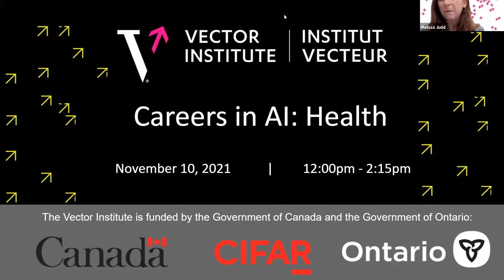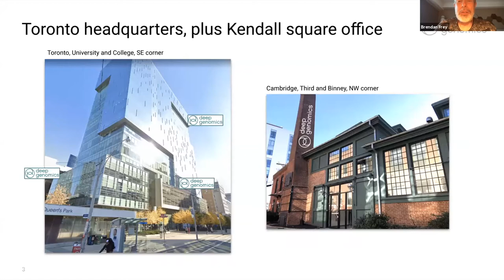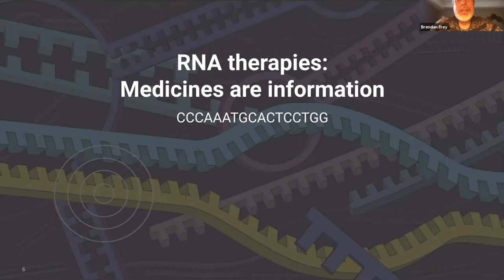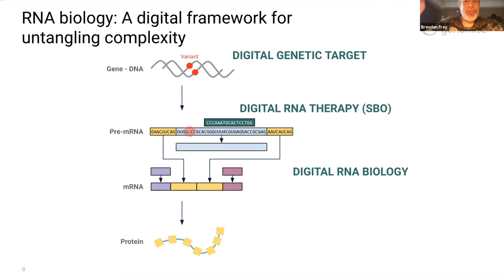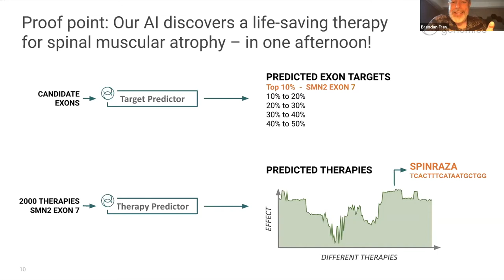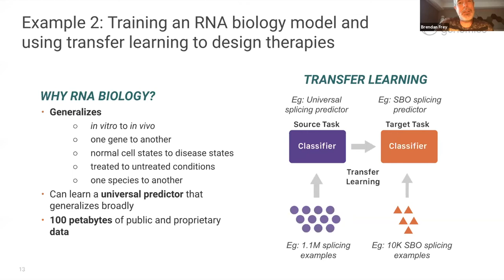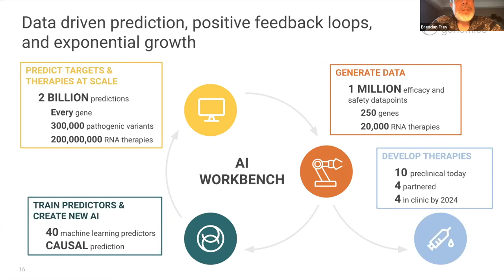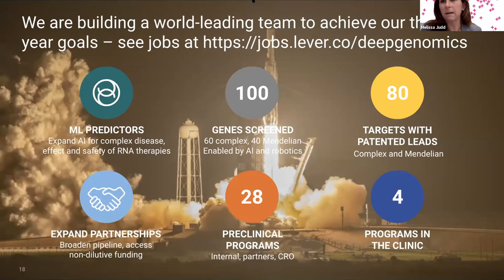AI Breakthroughs at Deep Genomics - Brendan Frey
Hear about AI breakthroughs at Deep Genomics from Brendan Frey, Vector Institute Co-Founder & Faculty Member and CEO, Deep Genomics. The following are some of Brendan’s responses to some of the questions asked during the session.

How similar is this to gene therapy?

Our therapies have a similar benefit to gene therapy, in that our therapies address the root, genetic cause of the disease. However, our therapies cost only a fraction of gene therapies to manufacture, ours have much better safety properties, and if the patient does not respond well, our therapy can be withdrawn, whereas a gene therapy is permanent.

How do the models fare with complex diseases (ie. polygenic diseases, GxE interactions)? Also what about targeting pleiotropic genes?

The molecular pathophysiology of complex disease (multiple genes, genetic interactions) always involves RNA biology, so by building ML predictors of RNA biology, we are able to map the genetic variation of complex disease to RNA biology variation, which gives us an advantage in identifying targets, mechanisms and therapeutic compounds to address complex disease. There are several complexities of complex disease that our RNA biology models do not help with, such as pathophysiology and dynamic systems biology, but these complexities are currently beyond the reach of AI and ML and will be addressed in the future.

Transformers are frequently used with sequential data to achieve state of the art results. How has Deep Genomics explored using transformer networks?

Yes, we constantly examine different state-of-the-art ML methods, and we are growing our ML team to explore a wider range of ML techniques.

I don’t know much about organic chemistry and one question occurred to me. Is the model aware of the stability of the molecules it predicts? Or any prediction is stable and feasible?

Yes, we have ML predictors of molecular stability. Genetic variation can destabilize molecules and we also use our predictors to assess the stability of our therapeutic compounds.

Do the models predict/account for potential off-target effects?

When it comes to off-target effects caused by our RNA therapies interacting with other genes, yes, we can predict those effects and we do choose compounds that have minimal off-target effects. There are likely off-target effects that are not accounted for, and so we also conduct animal studies to check our compounds. So far, we have tested hundreds of animals and observed no off-target effects at therapeutically relevant doses.

Are the therapeutic molecules typically proteins or protein inhibitors and how do they work on the genetic targets? Are you essentially trying to turn off the mutated gene?

Our steric blocking oligonucleotide technology enables us to turn off a gene, increase the productivity of a gene, or correct defects in a mutated gene. This flexibility is not afforded by other modalities, such as small molecules, peptides, biologics, mRNA, siRNA or gapmer ASOs. The flexibility in how we can manipulate any gene uniquely positions Deep Genomics.